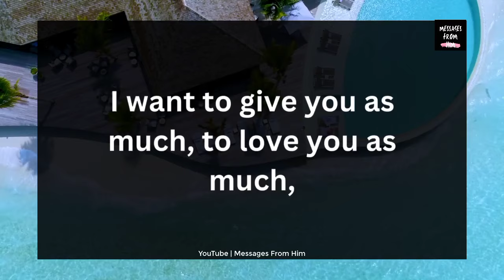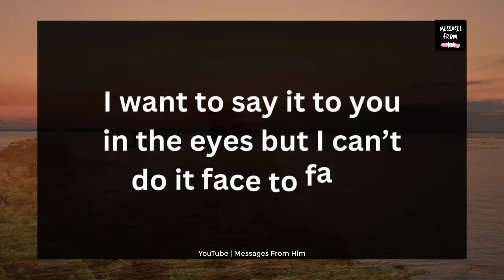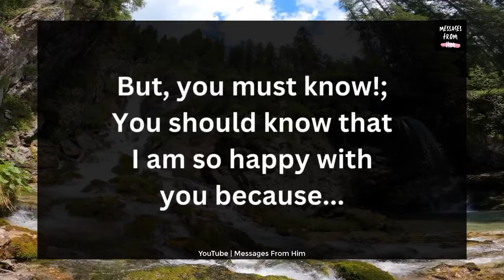I Don't Want To SPOIL YOUR Life, I'm Not GOOD ENOUGH For You 😢💔🧚| Twin Flame Reading 19 January 2024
RELATED QUERRIES :
dm to df
divine feminine